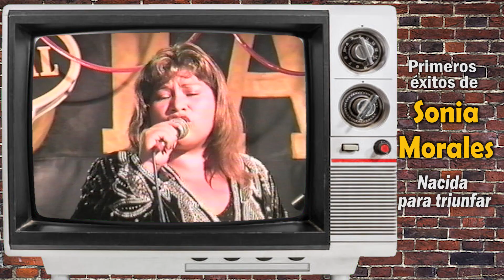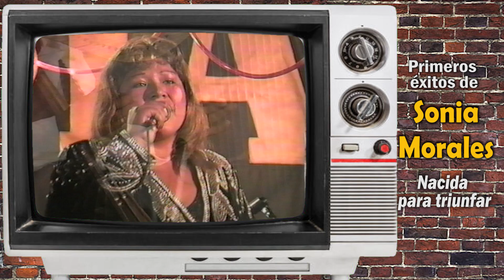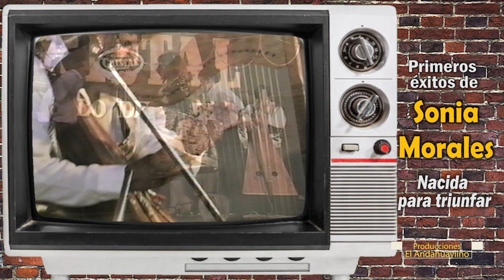SONIA MORALES - DOS CERVEZAS MAS